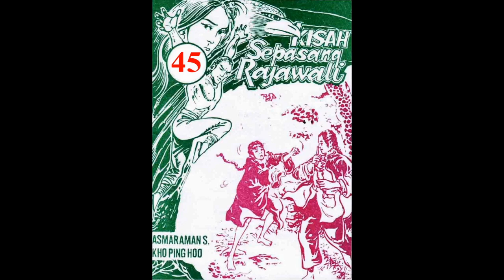Seri KISAH SEPASANG RAJAWALI JILID 45